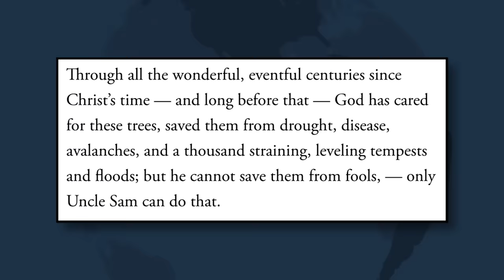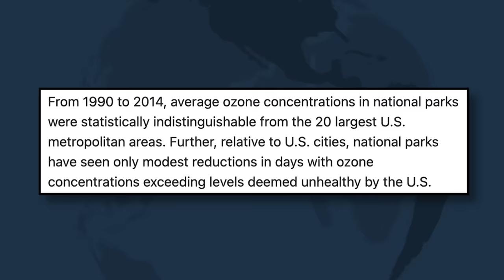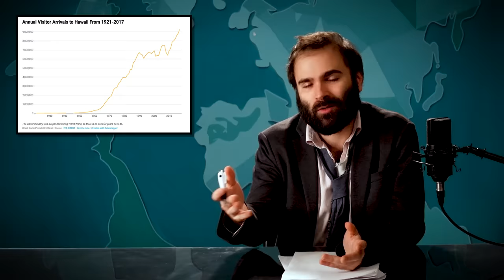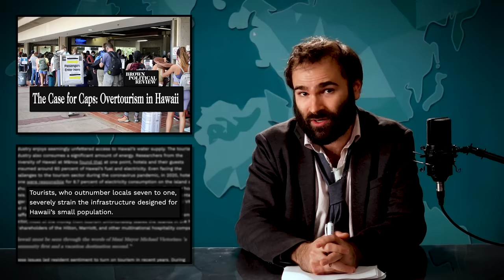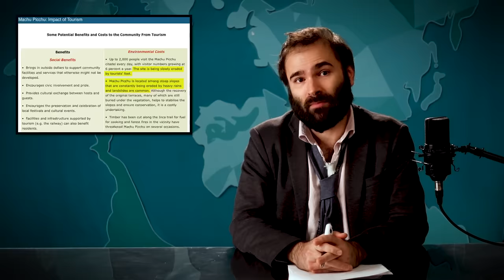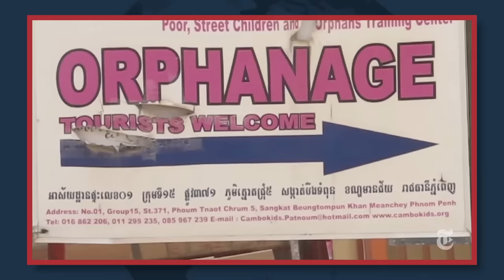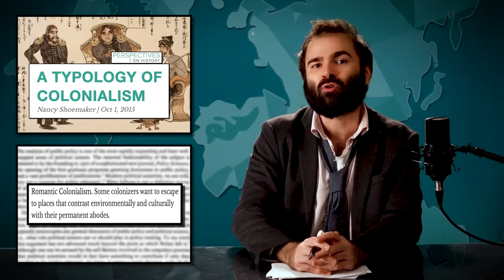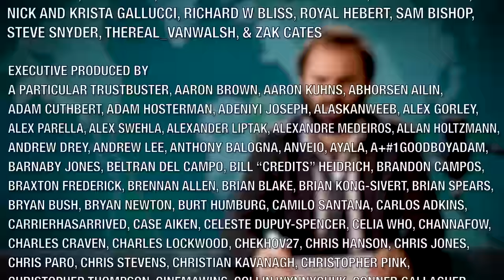Hawaii, National Parks, And The Perils Of Overtourism - SOME MORE NEWS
Hi. In today's episode, we look at how an influx of tourists often has a negative impact on a location's environment, infrastructure, and residents.

Chapters:
00:00 - Intro
02:15 - Tourism Rarely Benefits Locals
09:01 - Our Overrun National Parks
17:57 - A Brief History Of Screwing Over Hawaii
26:24 - Overtourism Can Harm Beautiful Locations
29:35 - Orphanage Tourism
35:12 - Can We Prevent The Most Damaging Aspects Of Tourism?

and save $150 on the Pod Cover by Eight Sleep.
That’s the best offer you’ll find, but you must for $150 off. Eight Sleep currently ships within the USA, Canada, the UK, select countries in the EU, and Australia.